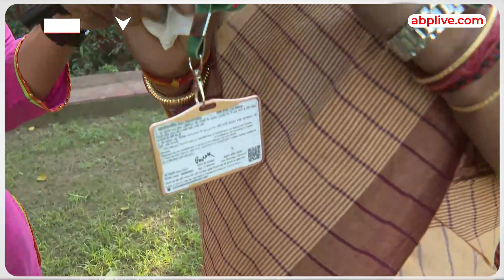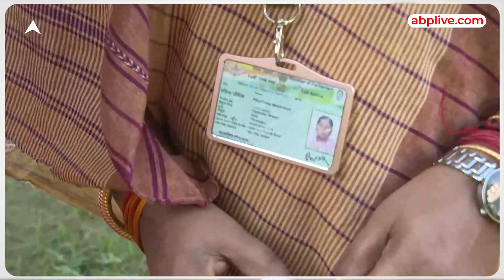Women Reservation Bill: Pratima Bhaumik ने की पीएम मोदी की तारीफ, दिखाया नया आईडी कार्ड | ABP LIVE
कैबिनेट की बैठक में सोमवार को महिला आरक्षण विधेयक को मंजूरी मिल गई है। बैठक की अध्यक्षता प्रधानमंत्री नरेंद्र मोदी ने की थी। कई राजनीतिक दल संसद के विशेष सत्र में इस बिल को पारित करने की जोरदार वकालत कर रहे हैं।
कांग्रेस अध्यक्ष मल्लिकार्जुन खड़गे को संसद के विशेष सत्र में बिल पास होने की उम्मीद है।
"हम बहुत दिन से ये कोशिश कर रहे हैं और सभी की ये इच्छा है कि महिला रिजर्वेशन का बिल आना चाहिए और महिलाओं को देना चाहिए जो ड्यू है। आज तक हमने सब कोशिश की, लेकिन अब मैं समझता हूं कि जब आप ये मुद्दा उठाएंगे तो जरूर आपकी बात को मान्यता वो दे देंगे।"))
एनसीपी सांसद सुप्रिया सुले ने भी कहा कि सरकार इस विधेयक को संसद में पेश करती है तो विपक्षी गठबंधन 'इंडिया' के नेता खुले दिल से इसका समर्थन करेंगे।